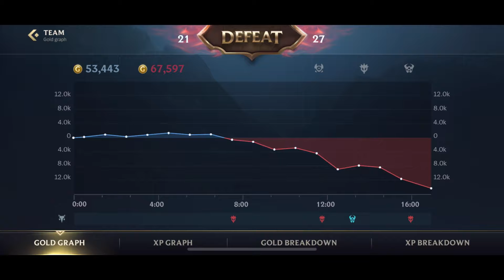Lee Sin VS Master Yi Jungle PATCH 2.3 [Full] | Lee Sin Wild Rift Build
Lee Sin is a high mobility AD jungler. He has one of the best early games in terms of jungle clear and 1 vs 1 potential vs the enemy jungler and has great early game ganks that you can take advantage of to snowball your lanes. He does fall off a bit when you get to the late game which is why you need to play an aggressive early game jungle playstyle to get an early advantage.

Master Yi is an AD fighter jungler. He is not the best champion in the early game, but once you hit level 5 and get Highlander (Ultimate) he becomes a lot strong at running down the enemies and dealing a lot of damage! The best jungle path for Master Yi is to do a full clear early on so you can get level 5 as soon as possible. Master Yi is not the best at ganking as he has no crowd control abilities but if your team lands some crowd control you can follow up and do a lot of damage.

Chapters
00:00 Introduction
00:21 Lee Sin Build
00:50 Wild Rift Game Start
06:50 Statistics